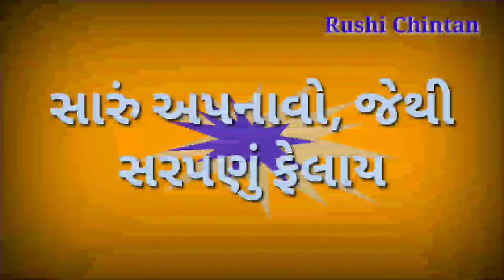સારું અપનાવો, જેથી સરપણું ફેલાય - Rushi Chintan